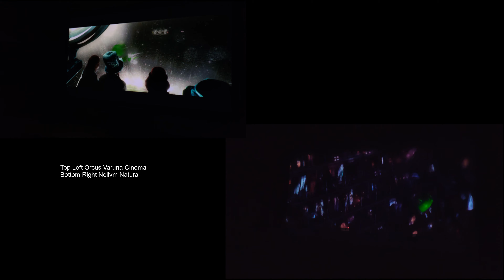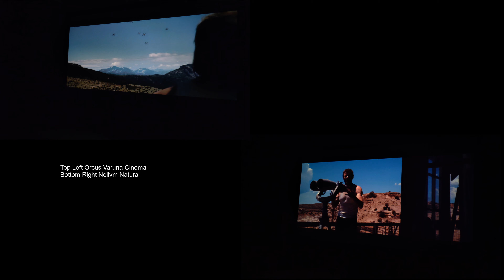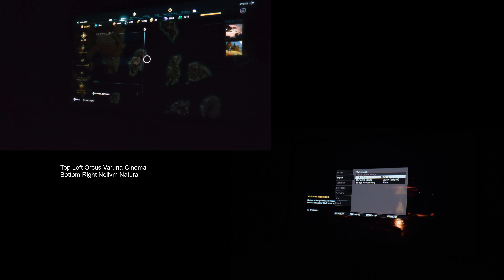Epson 5040UB Orcus Varuna Cinema vs Neilvm